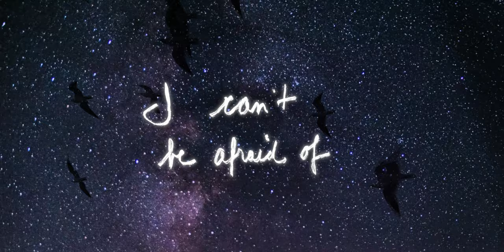Sarah Smith - Your Name (God) - Official Video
Directed, filmed and edited by:
T. Kenta Kikuchi

Filming on location - Pender Island, BC

Song written by Sarah Smith
Song produced by Pat Anthony
Sarah is using a JK Custom Guitar